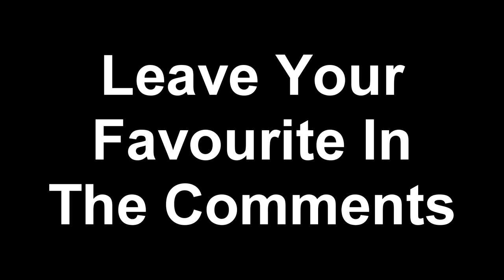FORGOTTEN Easter Eggs in Call of Duty Modern Warfare 3 (COD MWIII Secrets)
Gaz x

- Extra Tags -